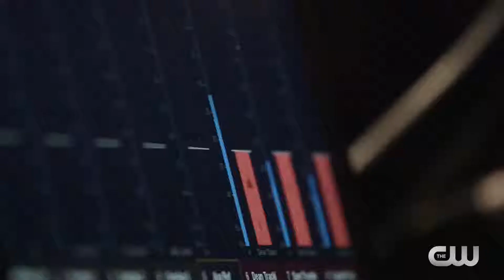Supernatural CW 13x16 Inside ScoobyNatural Scooby Doo Crossover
JINKIES! “SUPERNATURAL” GETS ANIMATED WHEN SAM, DEAN AND CASTIEL ARE TRANSPORTED INTO THE WORLD OF SCOOBY DOO – Sam (Jared Padalecki), Dean (Jensen Ackles) and Castiel (Misha Collins) are transported into the animated world of Scooby Doo where they join forces with the Scooby gang to solve a ghostly mystery. Robert Singer directed the episode written by Jim Krieg & Jeremy Adams (#1316). Original airdate 3/29/2018.